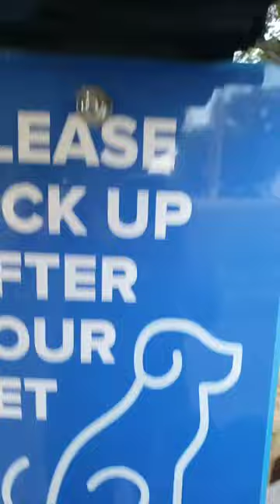Collie runs off the leash